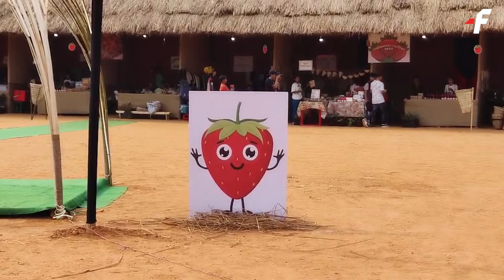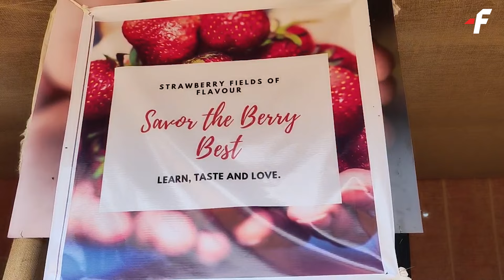Phuhmat ki nongrep ha ka tamasa strawberry ha ribhoi